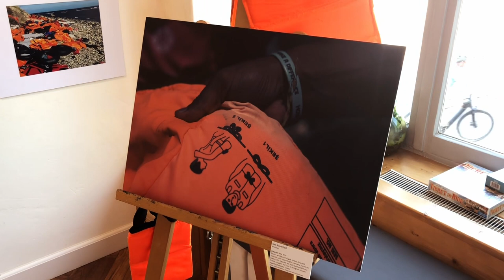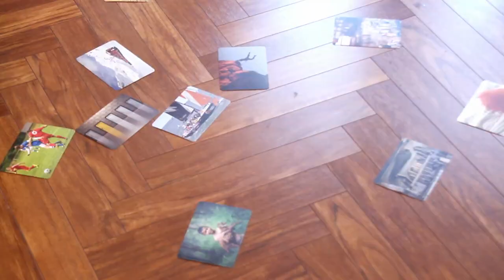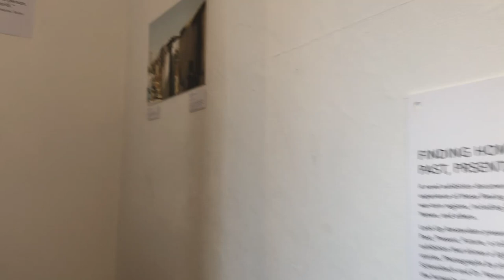Finding Home - Past, Present, Future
During June 2023, Look Up - Amsterdam hosted a photographic exhibition and workshop from Kate Shoenbach, Dr. Noemi Mena Montes and Adel Albaghdadi.